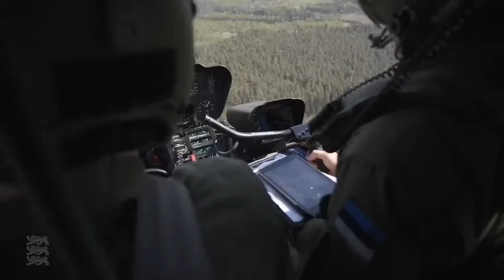Evolusi Militer Baltik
Selama 20 tahun terakhir keanggotaannya di NATO negara-negara Baltik mencapai transformasi multi-aspek. Dan mereka mulai mengambil peran penting dalam aliansi.

Video: Latvian Armed Force/Lithuania Armed Force/Estonian Armed Force/NATO